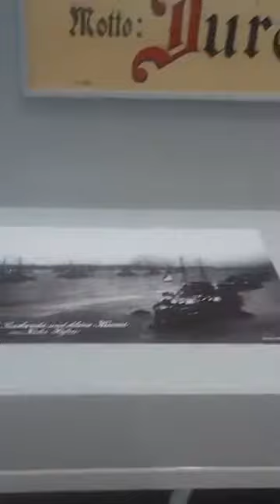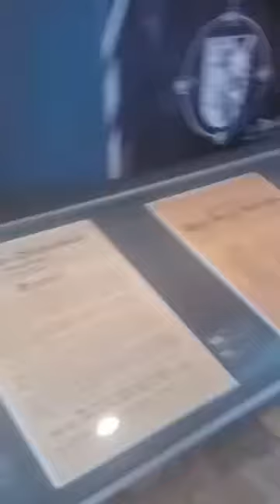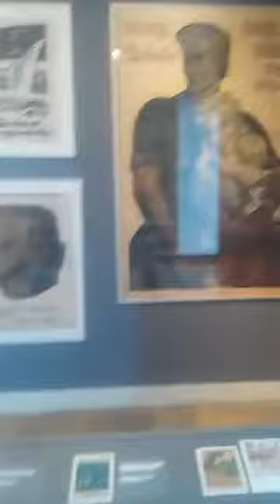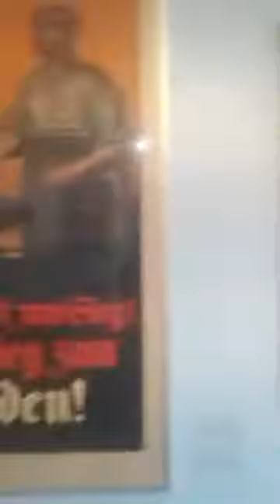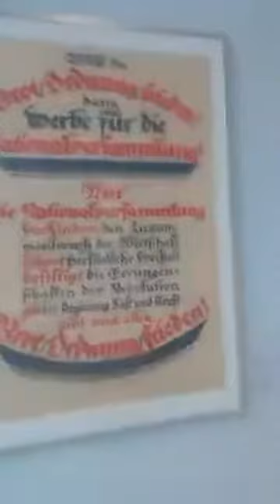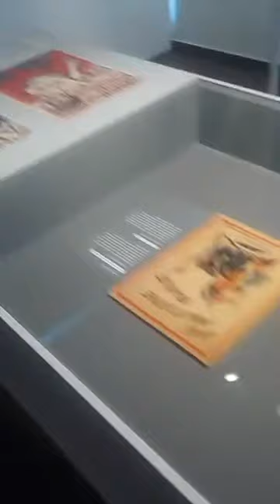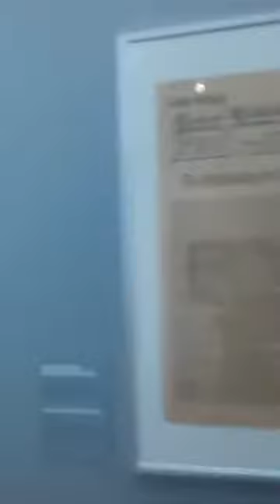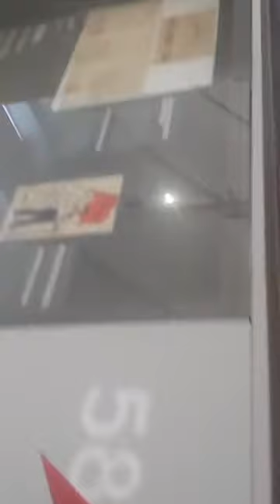Kiel, Germany: Head over keels at the Maritime Museum. UNCUT adventure travel vlogs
AND Arouse your adventure by

Travel Tuesdays uncuT
Previously live, one take, and unedited

Travel Tuesdays you'll explore those normally glossy Instagram destinations unfiltered, as I air previously live video streams and other raw footage. These are adventure travel vlogs uncut by an adventure vlogger uncensored. As unscheduled livestreams, for convenience, I film the adventure travel vlogs on a phone. As such, the video quality is lower and depends on the free WiFi connection at the time, which means the video sometimes tears and drops. However, often I film longer and more in-depth.

For HD camera travel footage and short, bit-size viral animal videos, you'll oohh, aahh, and freak out as I interact with wild and habituated animals, including apex predators, on Fierce Fridays:

Travel Tuesdays are every Tuesday, and Fierce Fridays are every alternate Friday.

But true to my creative and spontaneous self, I'll be uploading whatever moves me, whenever. In particular, I'll be live streaming my travels on YouTube from now on.